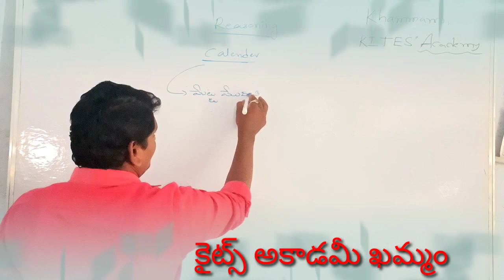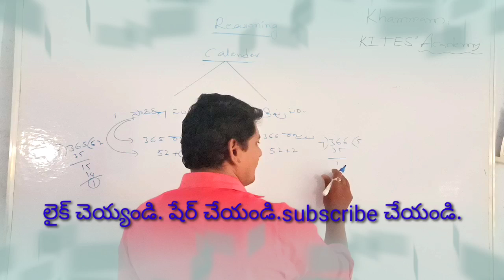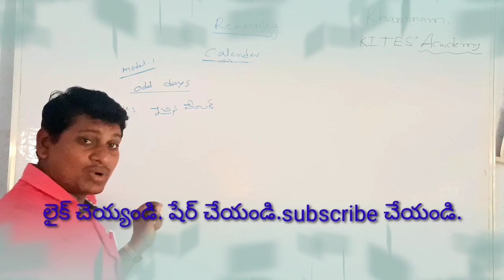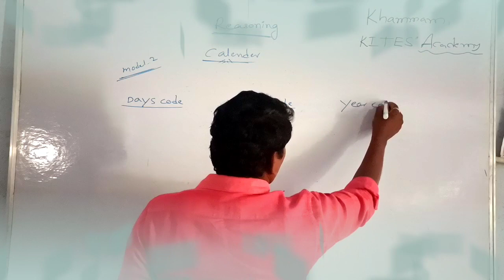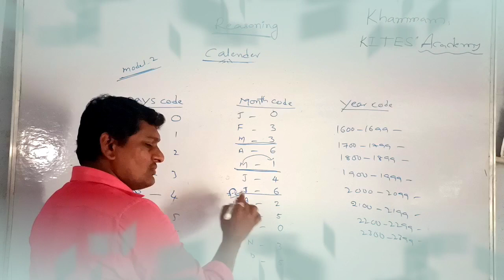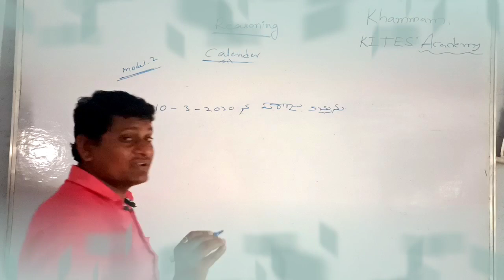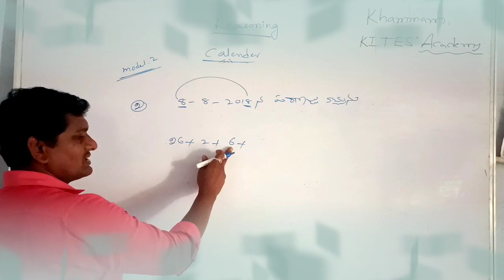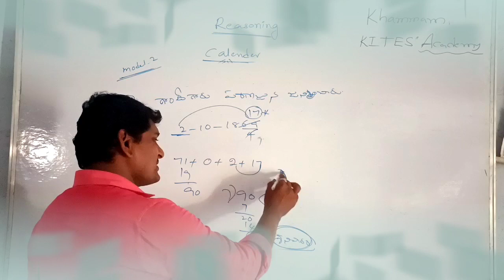క్యాలెండర్ టాపిక్ పై తిరుపతి సార్ పార్ట్-1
KITES academy si/ కానిస్టేబుల్/RRB/all compitetiv